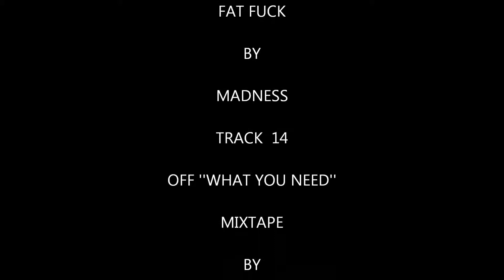FAT FUCK BY MADNESS TRACK 14 OFF ''WHAT YOU NEED'' MIXTAPE BY MC S. NEEDS